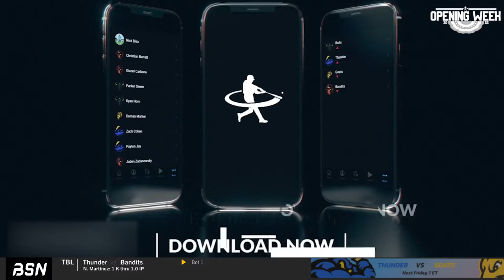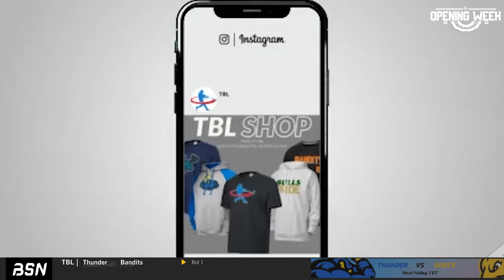Thunder @ Bandits | TBL Opening Week 2022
First time starters Nico Martinez and Payton Jay take the mound as the Bandits face off against the Thunder for the first time since the Halloween Classic

South Florida TBL is a tennis baseball league located in Southern Florida consisting of four teams:
-Bandits
-Bulls
-Goats
-Thunder

TBL Standings
- Bulls (1-0)
- Bandits (0-0)
- Thunder (0-0)
- Goats (0-1)

Keep Up To Date With Our Channel For More Games and Highlights